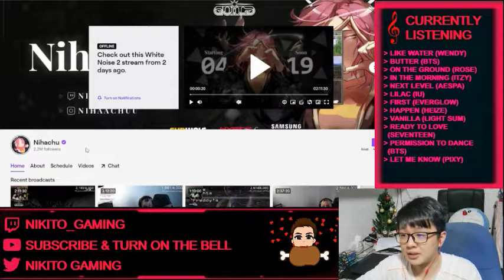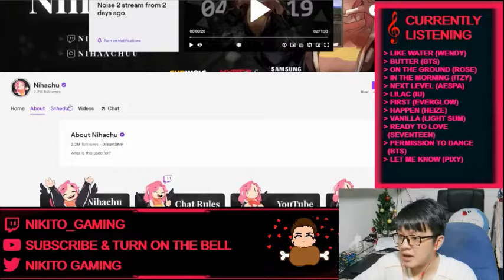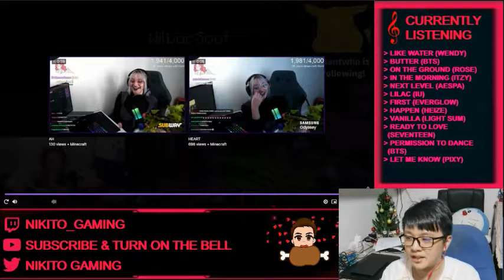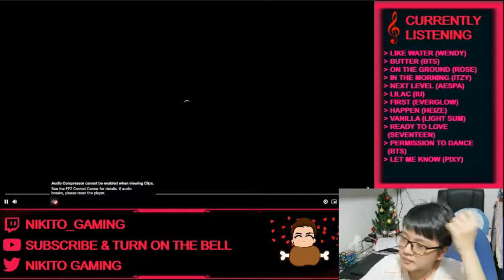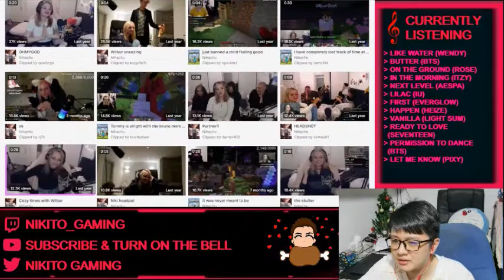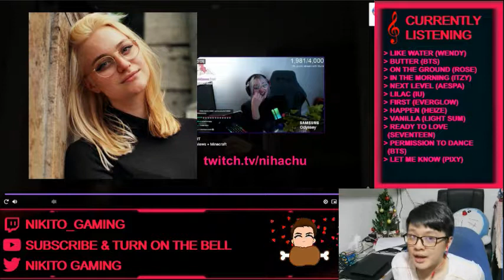Who Wore It Better? | Best Compilation Of Starsmitten of 2021 | Twitch Clips Reaction Video #21